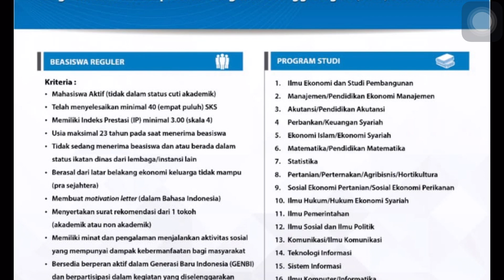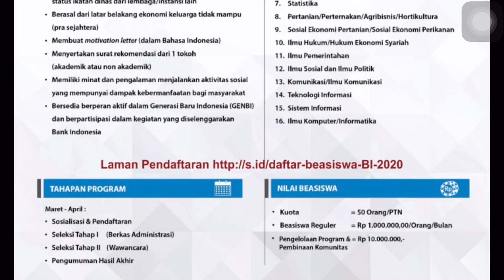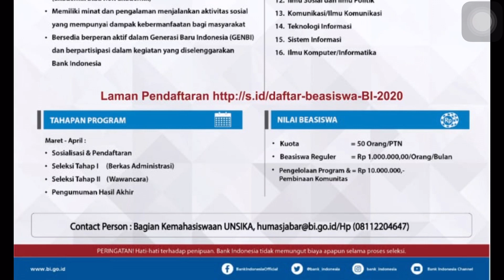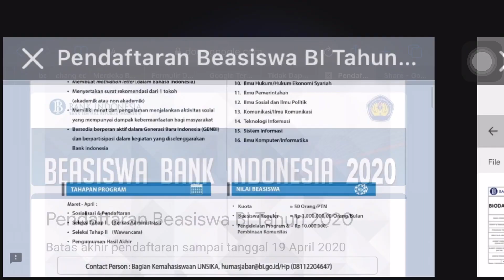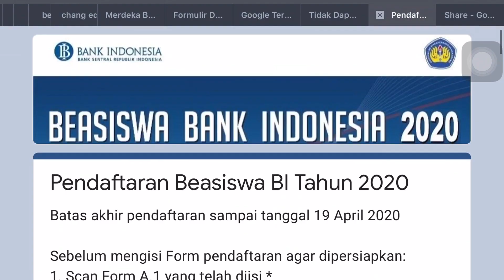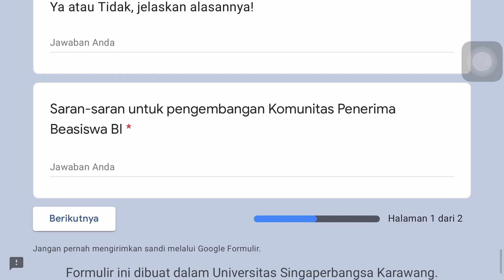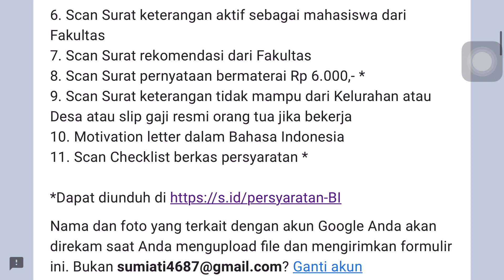Beasiswa Bank Indonesia 2020 Telah DIBUKA | UNSIKA Scholarship | cara daftar beasiswa Bank Indonesia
Assalamualaikum
Hello guysss...

Thank you so much yang udah klik 💕